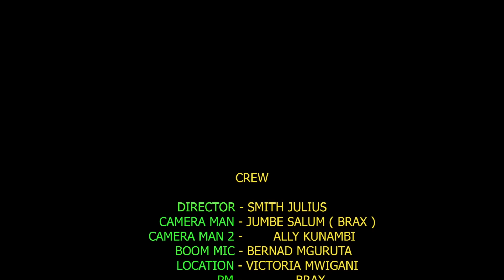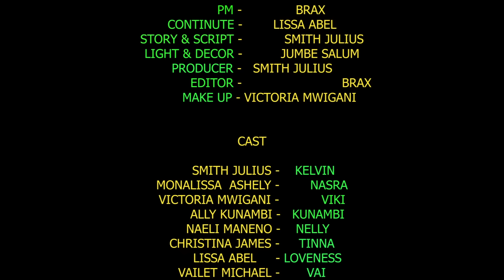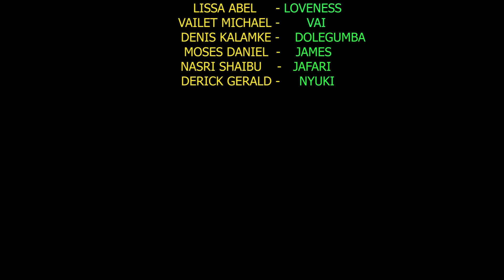KESHO YANGU PART 31 💞 Love Story